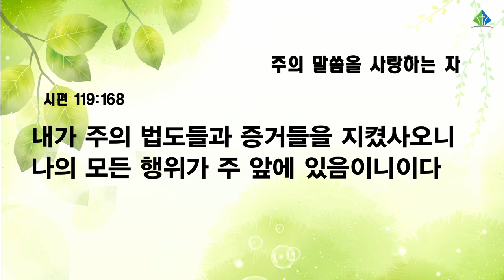[예원교회] 수요예배 - 주의 말씀을 사랑하는 자 - 나성주목사 - 2022.07.06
시편 119:165-168
주의 말씀을 사랑하는 자
나성주목사